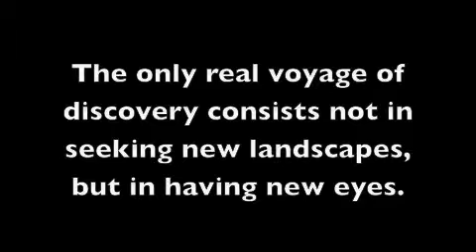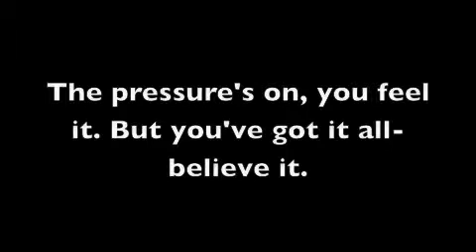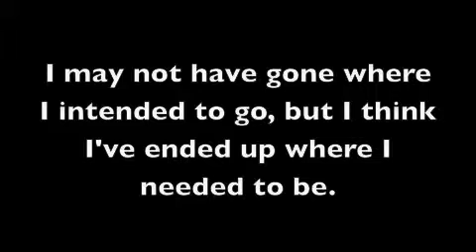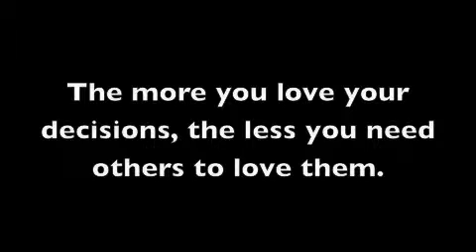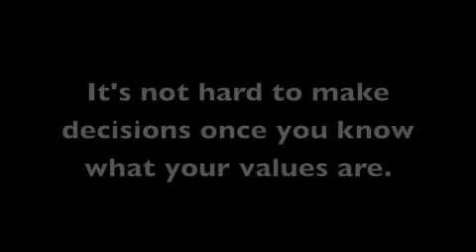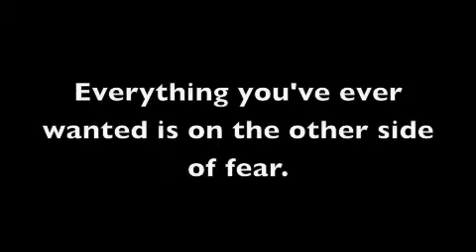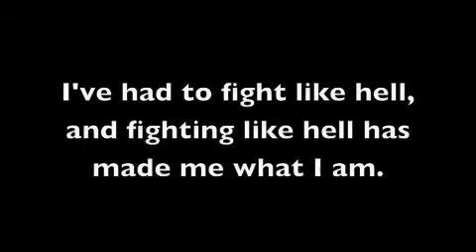Behind Closed Eyes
This is my fourth original song. I like beats, I like raps, I like attempting raps with beats. That delightful beat you hear in the back that sounds like drums is actually a chair. It's genius, I know. It's also significantly cheaper.
Day 3 of christmas break is going well for my musical advances, not so much for my dietetic ones- but hey, you make time in life for what you want. It's short, love what you do and do what you love.